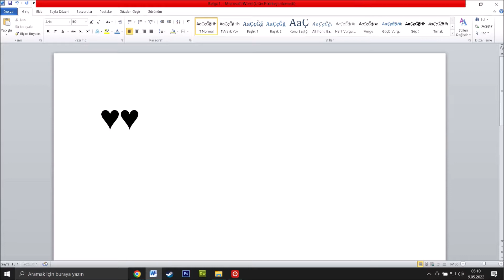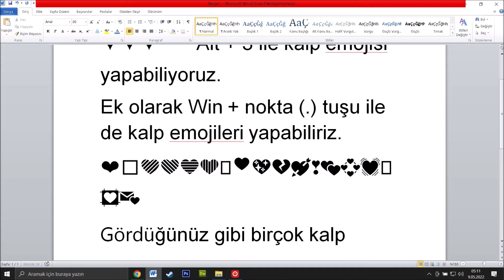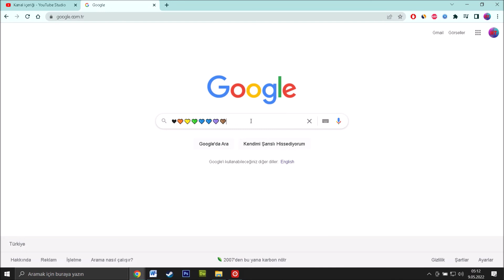KALP EMOJİSİ NASIL YAPILIR? (❤🧡💛💚💙💜🤎🖤💔💘) KLAVYEDEN RENKLİ KALP EMOJİLERİ HANGİ TUŞLA YAPILIR?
Bu videoda sizlere birbirinden renkli kalp emojileri klavyeden nasıl yapılır onu göstereceğiz. Öncelikle klavyeden kalp emojisi için Alt+3 tuşlarına basabilirsiniz. Bunun dışında klavye kullanmadan kalp emojileri yapmak için Windows + nokta (.) tuşlarına basabilir ve açılan emojiler ekranından kalp emojilerini yapabilirsiniz. Detaylar videomuzda. İyi seyirler dileriz...

Kalp emojisi klavye tuşu = Alt + 3
Kalp emojileri ekranı klavye tuşu = Windows + (.) nokta